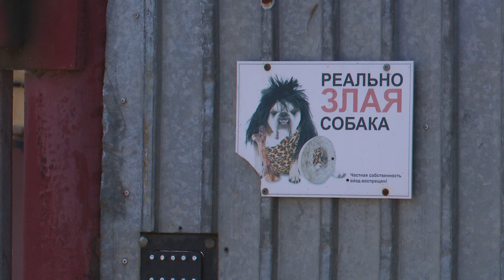Читинцам напомнили правила выгула собак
Ежегодно в Забайкалье растет количество случаев нападения собак на людей. В прошлом году более двух с половиной тысяч человек стали жертвами животных. Причем, большая часть это укусы хозяйских собак. Для предупреждения несчастных случаев, в Чите прошел профилактический рейд для владельцев животных. Участие в нем приняли и мои коллеги.